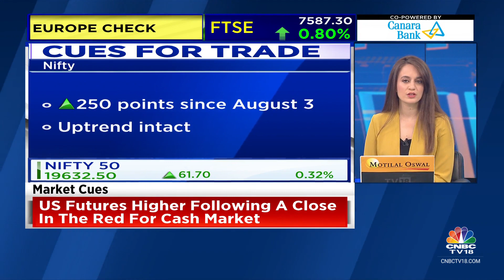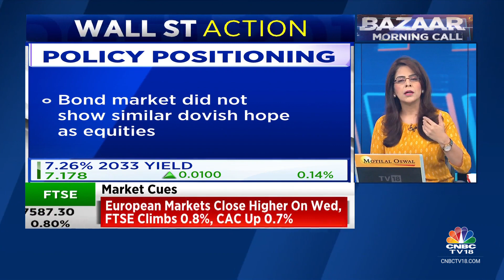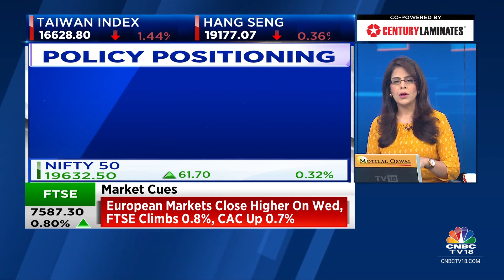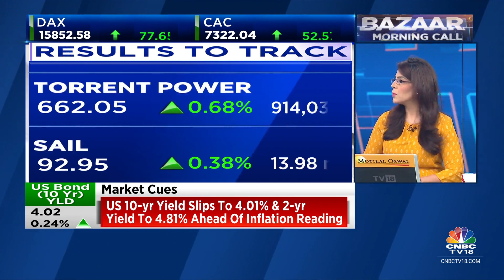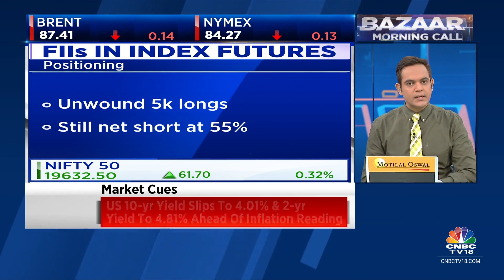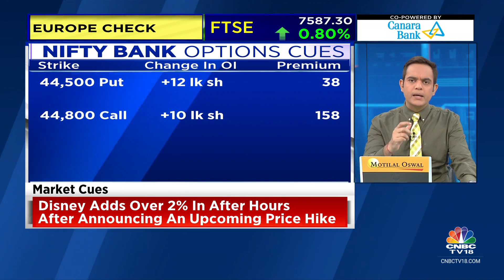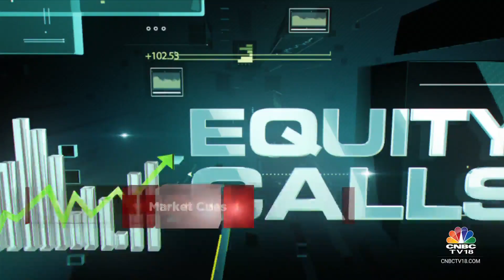US Stocks End Lower, Asian Indices Trade Lower; D-Street To Open In The Red | CNBC TV18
Asian markets traded lower on Thursday as investors awaited the inflation data in the US due later today.

Japan’s Nikkei 225 fell 0.33% and the Topix eased 0.16%. South Korea’s Kospi declined 0.43%, while the Kosdaq dropped 0.77%.

Hong Kong’s Hang Seng index futures were trading lower at 19,168 as compared to the HSI’s previous close of 19,246.03.

In Australia, the S&P/ASX 200 was flat.

Meanwhile, Gift Nifty was trading at 19,617 as compared to Nifty futures’ previous close of 19,693, indicating a negative start for the Indian benchmark indices.

US stocks ended lower on Wednesday ahead of the key inflation data that could provide clues on the Federal Reserve’s monetary policy path.

The Dow Jones Industrial Average declined 186.92 points, or 0.53%, to 35,127.57, while the S&P 500 fell 31.47 points, or 0.70%, to 4,467.91 points. The Nasdaq Composite ended 162.31 points, or 1.17%, lower at 13,723.96.

n18oc_business